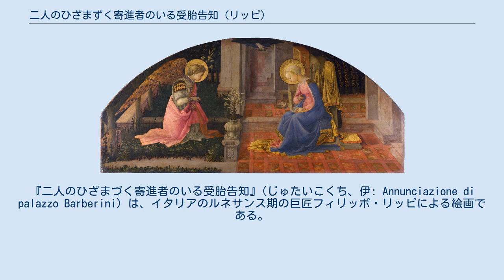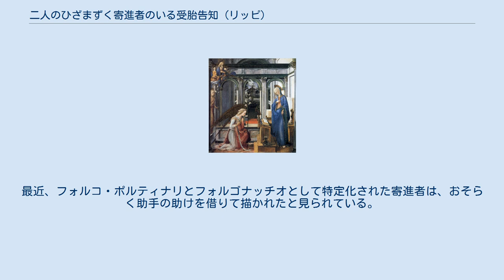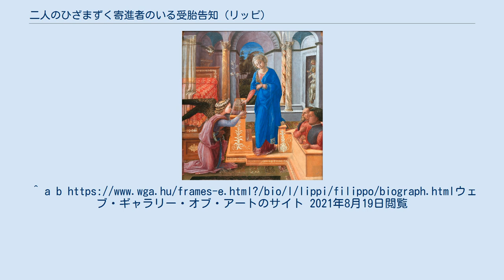二人のひざまずく寄進者のいる受胎告知 (リッピ)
フィリッポ・リッピの作品
『二人のひざまづく寄進者のいる受胎告知』(じゅたいこくち、伊: Annunciazione di palazzo Barberini) は、イタリアのルネサンス期の巨匠フィリッポ・リッピによる絵画である。
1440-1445年に制作され、ローマにあるバルベリーニ宮の国立古典絵画館に所蔵されている。
作品の由来は、フィレンツェのサン・テジーディオ教会に関連付けられている。
 構図は、場面の中心を占める聖母マリアを中心に回っている。
背景の右側には、二人の小さな女性像が階段に乗っている。
二人の寄進者の肖像画は、特定化されていない寄進者が欄干の後ろにひざまずいているところを表している。
人物たちが自然なサイズ（つまり、宗教上の人物と同じサイズ）で表現されていることは、比較的新しいスタイルの特徴であった。
 作品は、わかっていない時期に左側が切断されたようである。
かつて、アンドレアおよびロレンツォ・ディラリオーネ・デ・バルディとして特定化された寄進者に関連して、制作年は1452年以降と見られていたが、現在ではミュンヘンにある『受胎告知』との比較、そしてフラ・アンジェリコの作品との類似性から1440年代初めに制作されたと考えられている。
1440年ごろのアンドレア・デル・カスターニョの協力も示唆されている。
最近、フォルコ・ポルティナリとフォルゴナッチオとして特定化された寄進者は、おそらく助手の助けを借りて描かれたと見られている。
^ a b 2021年8月19日閲覧